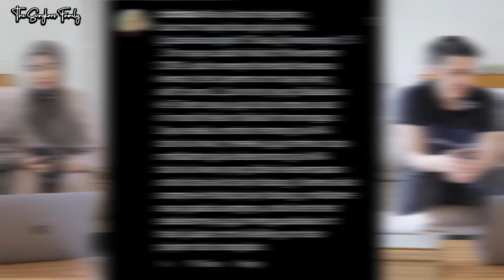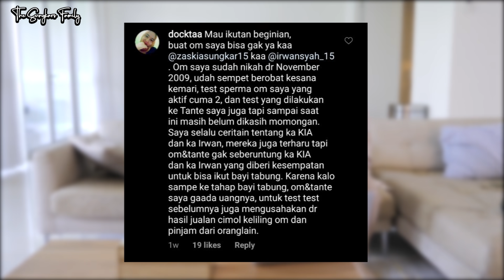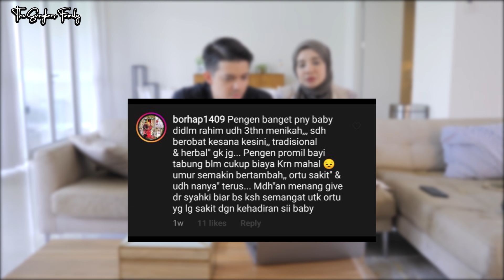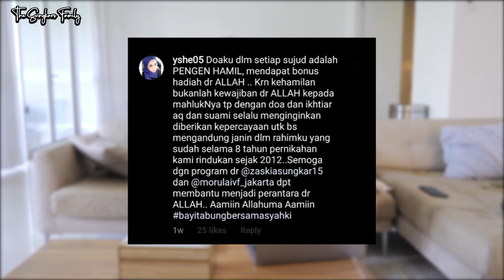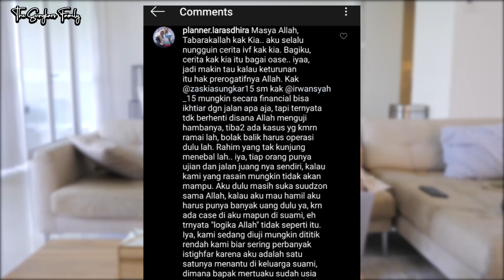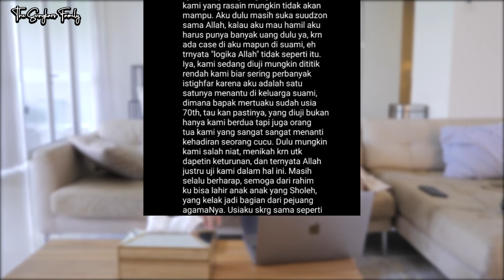KIA NANGIS BACA KOMEN NETIZEN! IRWAN DAN KIA SANGAT BERSYUKUR